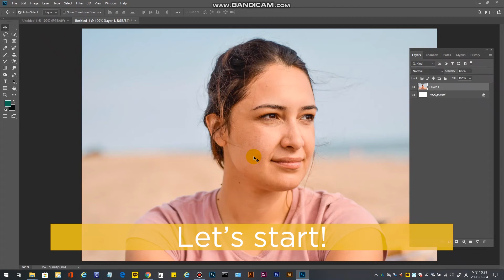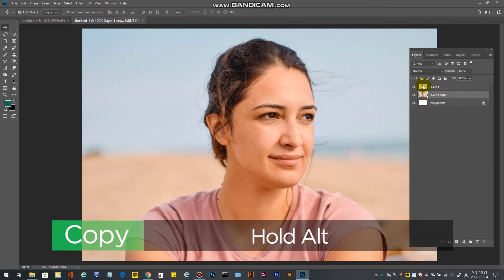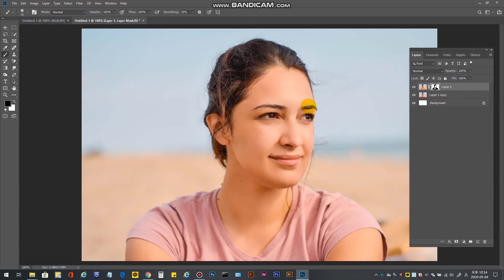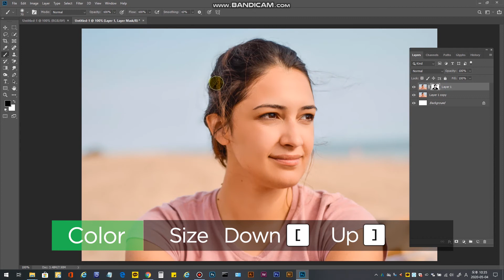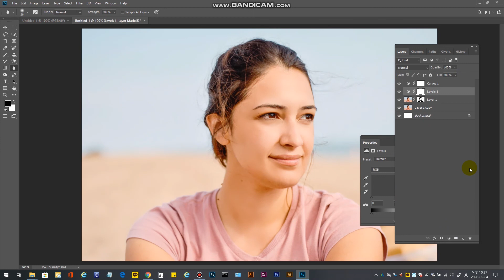How to use Liquify in Photoshop - Begining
In this Luna Tutorial, Learn How to use liquify
This is video that have easy tutorials
Even if you don't think you are creative you can follow along step by step
Happy Watching